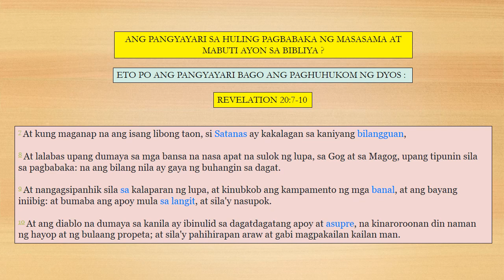Ang pangyayari sa huling pagbabaka ng masama at mabuti